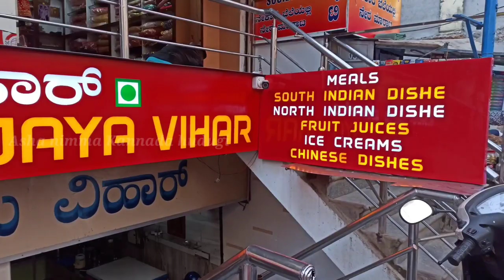chickpet wholesale kurtis, plazo sets, long gowns| single piece available| Bangalore shopping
Shreeji textiles
675 chickpet main road opposite hotel vijay Vijay and Sudarshan silks ,Bangalore 560053